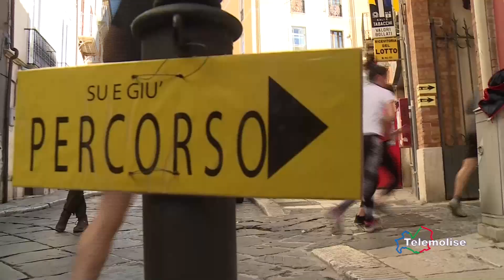Su e Giù, tutto pronto a Campobasso